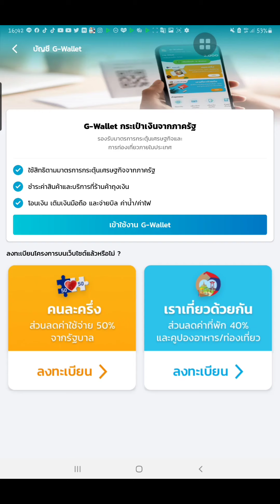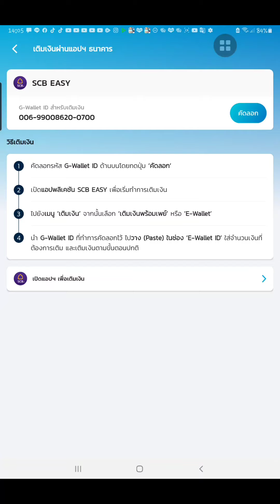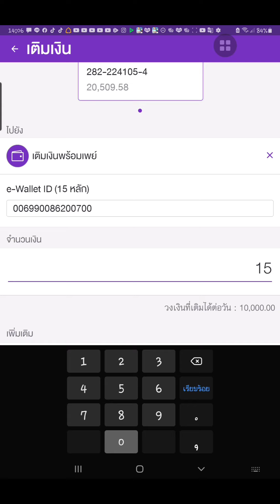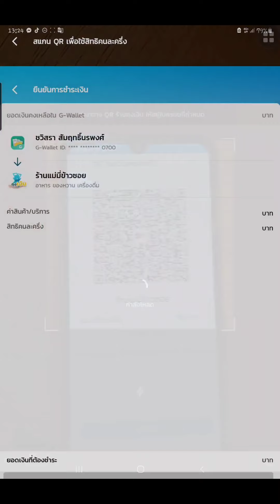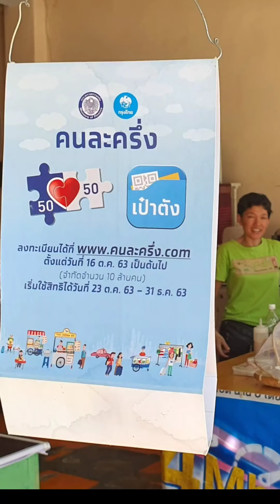สอนวิธีใช้แอพเป๋าตัง+เติมเงิน+ซื้อของ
สอนวิธีใช้แอพเป๋าตัง ซื้อของ แบบ step by step